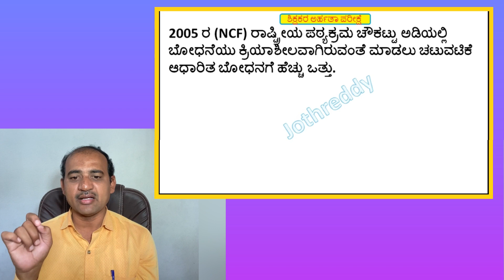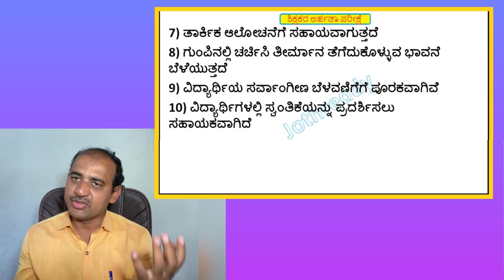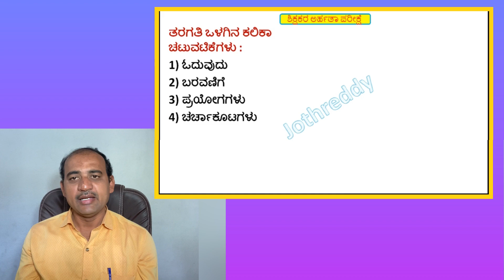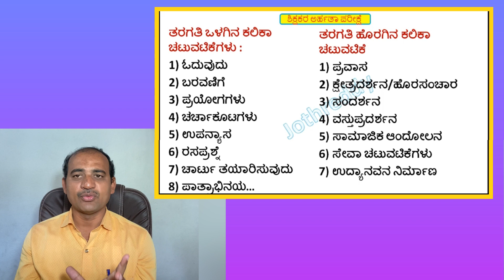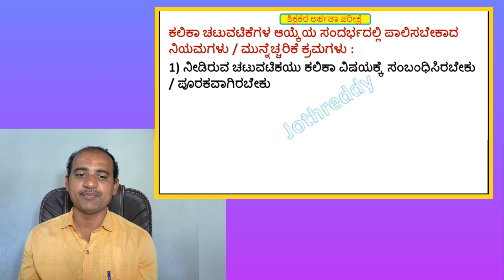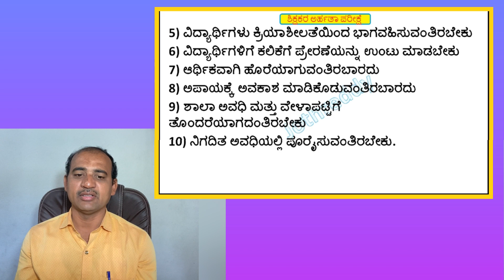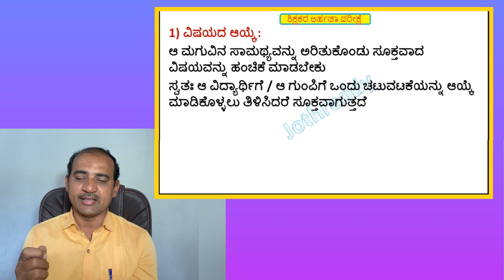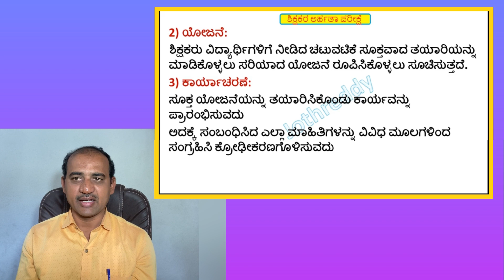TET Pedagogy Social Science | Activity Based Teaching Method | ಚಟುವಟಿಕೆ ಆಧಾರಿತ ಬೋಧನಾ ವಿಧಾನ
TET Pedagogy Social Science | Activity Based Teaching Method | ಚಟುವಟಿಕೆ ಆಧಾರಿತ ಬೋಧನಾ ವಿಧಾನ | TET Study Materials in Kannada

In this video we discus about TET exam study material social science teaching methodology Activity based teaching.

10ನೇ ತರಗತಿ ಹೊಸ ಪಠ್ಯಪುಸ್ತಕದ ಅಧ್ಯಯನ ಸಾಮಾಗ್ರಿ ಮತ್ತು PDF ಗಾಗಿ ಇಲ್ಲಿ ಭೇಟಿ ನೀಡಿ

JOTHREDDY
From